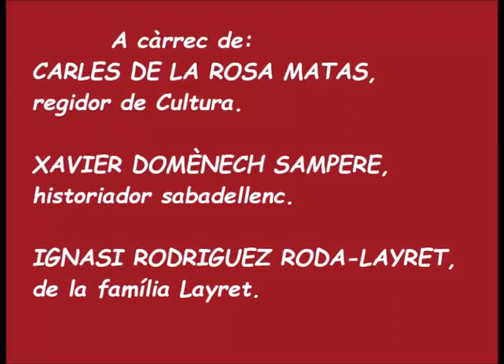Presentació catàleg "Francesc Layret, diputat per Sabadell. El fil roig del catalanisme".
Corresponent a l’exposició homònima que es va inaugurar el 30 de desembre de 2020, en el marc del 100 aniversari de l’assassinat de Layret.
Presentació a càrrec de:
CARLES DE LA ROSA MATAS, regidor de Cultura.
XAVIER DOMÈNECH SAMPERE, historiador sabadellenc.
IGNASI RODRIGUEZ RODA-LAYRET, de la família Layret.
JORDI SERRANO BLANQUER, historiador sabadellenc, rector de la Universitat Progressista de Catalunya, comissari de l’exposició i

autor del catàleg.

- Museu d'Història de Sabadell (MHS)
- Arxiu Històric de Sabadell (AHS)
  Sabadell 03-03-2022